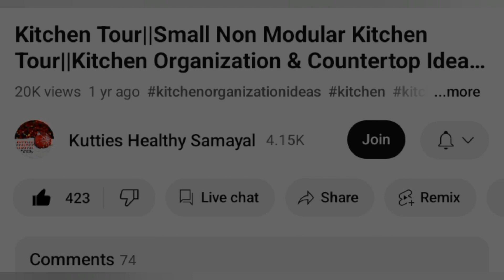ஆரோக்கியமான ராகி ஸ்நாக்ஸ் நிமிடங்களில் ரெடி || Snacks Recipes in tamil | Ragi Recipes| KHS